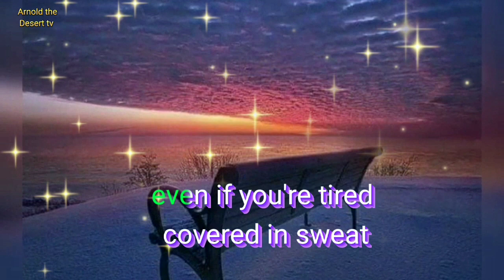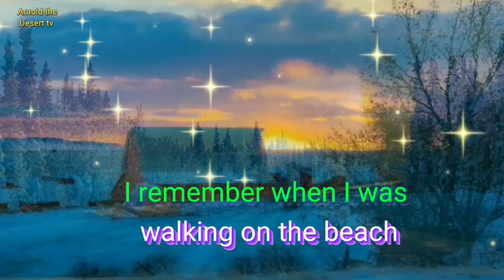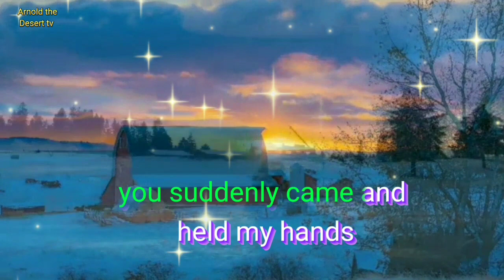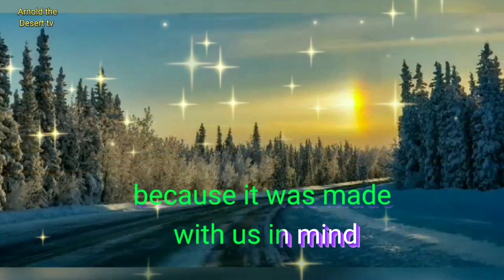The Memories (karaoke song with lyrics folk and love song) arnold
The Memories karaoke song with lyrics original key and original composition this song is for our mother Nature and also to our love ones you can used this song as your video background and VLOG background also for your Live stream enjoy singing thank you.

 Song title @Theblackroamer
Singer arnold the desert tv
With coordination of Miss @AnasLifeAdventures